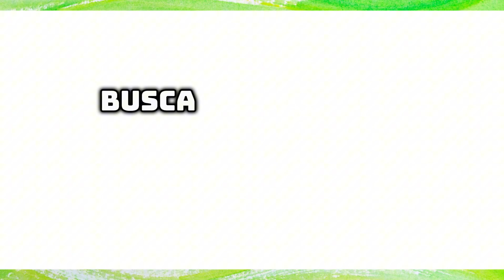Como Poner la App de Credit Karma en Español (Paso a Paso)